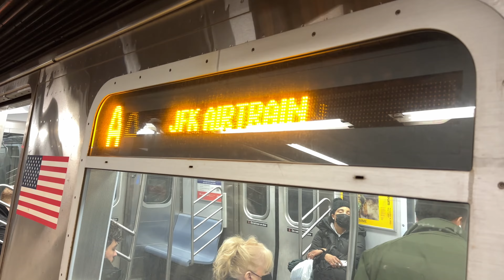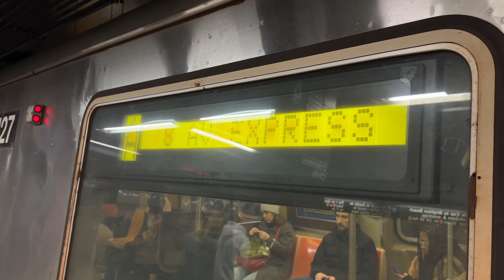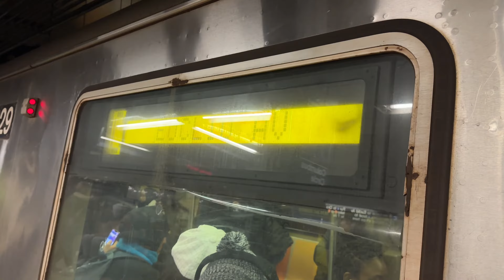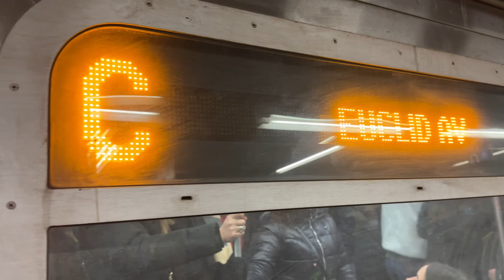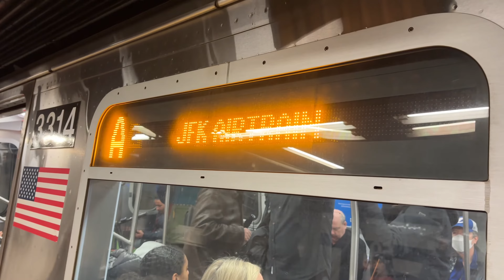R46/R68/R179/R211A Brooklyn A,C,D Express Trains At 59th Street Columbus Circle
Service Today:
A: 8th Avenue/Fulton Street Express and Central Park West Express. Inwood 207th Street, Manhattan to Lefferts Blvd or Far Rockaway, Queens.
C: 8th Avenue Express/Fulton Street Local and Central Park West Local. 168th Street, Manhattan to Euclid Avenue, Brooklyn.
D: 6th Avenue Express, Central Park West Express and 4th Avenue Express. Via Manhattan Bridge. Via West End. 161st Street Yankee Stadium, Manhattan to Coney Island, Brooklyn.

Because Of Track Maintenance, Euclid Avenue C trains skipped Ralph Avenue and Rockaway Avenue.
For service to these stations, take the C to Broadway Junction and transfer to a Manhattan C train.
For service from these stations, take the C to Utica Avenue and transfer to a Euclid Avenue C train.

Because Of Structural Maintenance, Brooklyn C trains skipped 50th Street, 23rd Street and Spring Street.
For service to 50th Street and 23rd Street, take the C to 42nd Street Port Authority Bus Terminal or 14th Street and transfer to an Uptown C,E or A Local train making these stops.
For service from 50th Street, take the E to 42nd Street Port Authority Bus Terminal and transfer to the C train.
For service from 23rd Street, take the A,C or E train to 34th Street Penn Station and transfer to a Brooklyn C train.
For service to Spring Street, take the C to Canal Street and transfer to an Uptown E train.
For service from Spring Street, take the E to West 4th Street and transfer to a Brooklyn C train.

Because Of Structural Maintenance, D trains were not running between 161st Street Yankee Stadium and Norwood 205th Street.
D trains ran between Coney Island and 161st Street Yankee Stadium, the last stop.
Free D90 Shuttle Buses ran between Mosholu Parkway and Norwood 205th Street.
Travel Alternatives:
For service between 161st Street Yankee Stadium and Bedford Park Blvd, use nearby stations along Jerome Avenue instead.
For Norwood 205th Street, take a Free Shuttle Bus.
• Transfer between D and 4 trains at 161st Street Yankee Stadium.
• Transfer between 4 trains and Free Shuttle Buses at Mosholu Parkway.

Taken on March 11th 2023